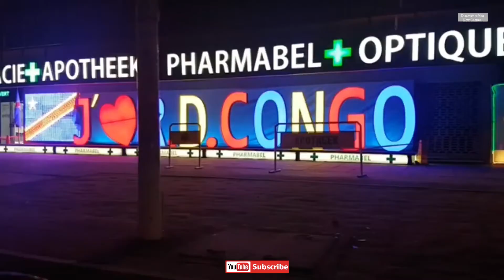Kinshasa Capital City of DRC Congo, Growing Fast Mega City in Central Africa region 2020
Kinshasa is the capital and the largest city of the Democratic Republic of the Congo. The city is situated alongside the Congo River.
Once a site of fishing and trading villages, Kinshasa is now a Mega City with a population of about 16 million. It faces Brazzaville, the capital of the neighboring Republic of the Congo, which can be seen in the distance across the wide Congo River, making them the world's second-closest pair of capital cities after Rome and Vatican City. The city of Kinshasa is also one of the DRC's 26 provinces. Because the administrative boundaries of the city-province cover a vast area, over 90 percent of the city-province's land is rural in nature, and the urban area occupies a small but expanding section on the western side.
Kinshasa is Africa's third-largest urban area after Cairo and Lagos.It is also the world's largest Francophone urban area (surpassing Paris in population), with French being the language of government, schools, newspapers, public services, and high-end commerce in the city, while Lingala is used as a lingua franca in the street.
Please subscrition to Discover Africa New Channel Official Youtube to get notified when we release new video!!